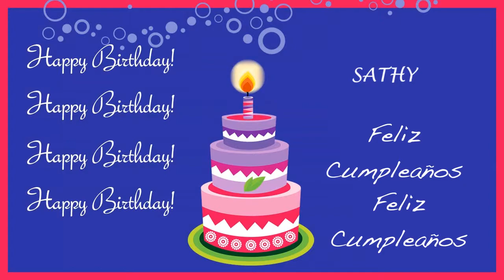Sathy Card Tarjeta - Happy Birthday